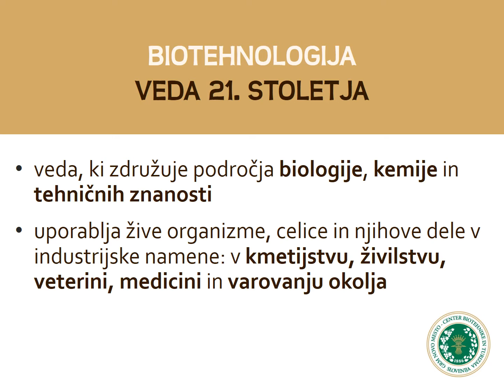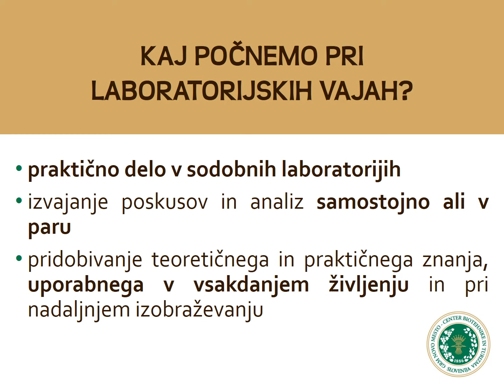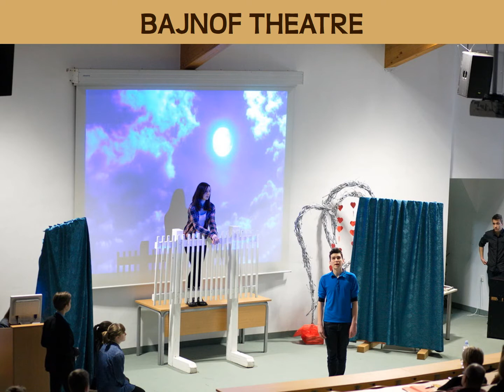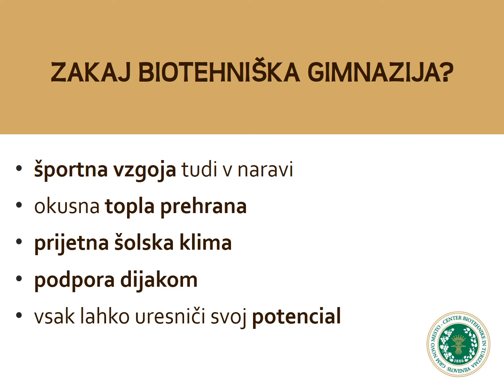Grm biotehniška gimnazija 2021